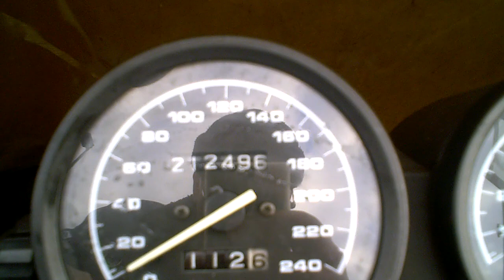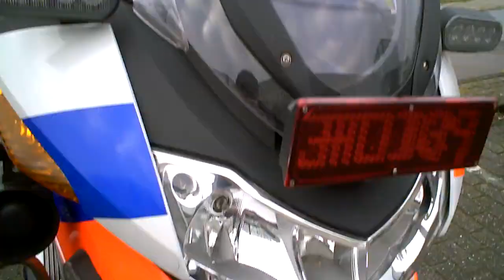BMW R 1100 GS red neck mods + COP's bike locked !!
another red neck modification , cover up your gas cap or it'll freeze in winter !!  NO DIESEL in this bike , please !! and look at the police motorcycle , lock it , better safe then sorry !!